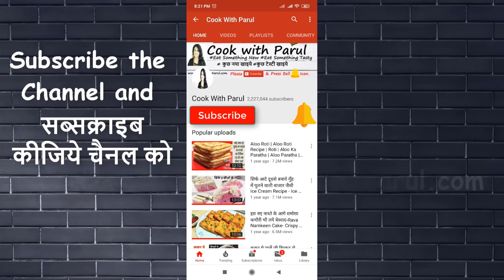2 कप बेसन से 1Kg हलवाई जैसी बर्फी का सबसे सटीक आसान तरीका | Mawa Besan ki Barfi Recipe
Mawa Besan ki Barfi Recipe besankibarfi Quick Mawa Besan ki Barfi Recipe is Sweet Recipes for Indian Festival Diwali Sweets. Perfect Besan Barfi is a meltingly soft and creamy Indian sweet with roasted gram flour, sugar and nuts. Besan Barfi Recipe called Halwai Style Besan Ki Chakki most Indian sweet recipes for most of the Indian festival Besan Ki Mithai. Best Halwai Style Besan ki Barfi Famous Indian Sweet Dish Recipe. Mawa Besan Barfi is easy to make in home with 3 Ingredients.

* Gram flour बेसन - 2 cup
* Clarified Butter (घी) - 1 cup
* Cardamom Powder इलायची पाउडर - 1/2 tsp
* Kesar Food Color
* Mawa मावा - 1 cup
* Pistachio पिस्ता
* मगज के बिज

besan ki barfi recipe,besan ki barfi kaise banate hain,besan ki barfi in hindi,besan ki barfi halwai jaisi,besan ki barfi with suji,how to make besan ki barfi,halwai jaisi besan ki barfi,besan barfi recipe without sugar syrup,besan barfi with milk powder,besan ki barfi punjabi style,besan barfi